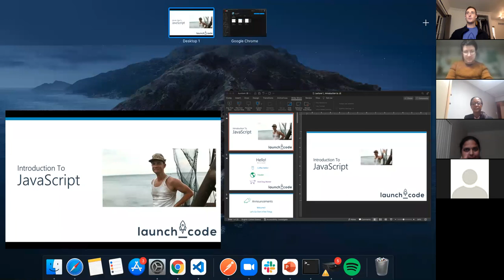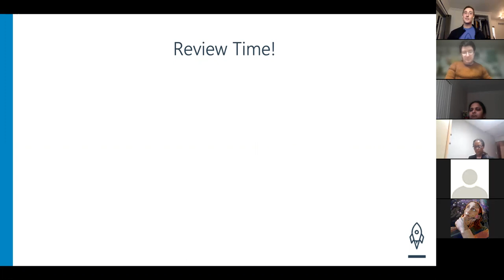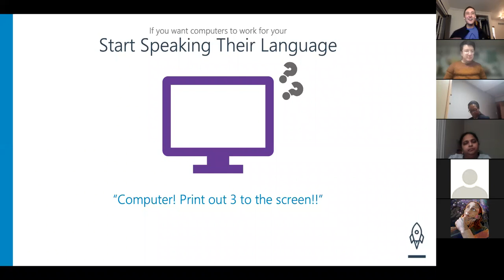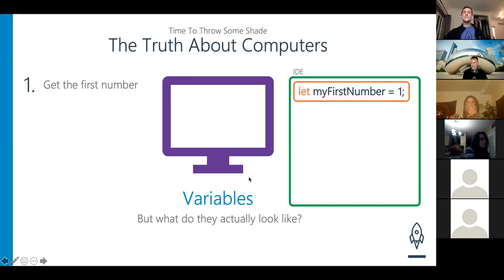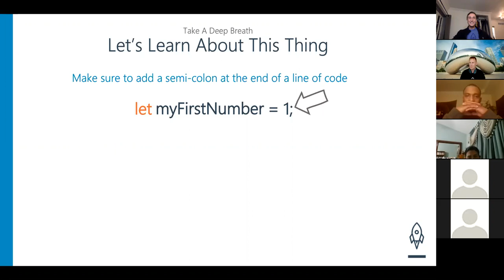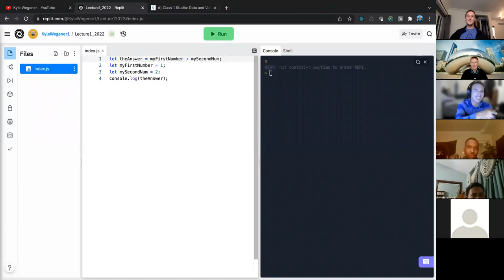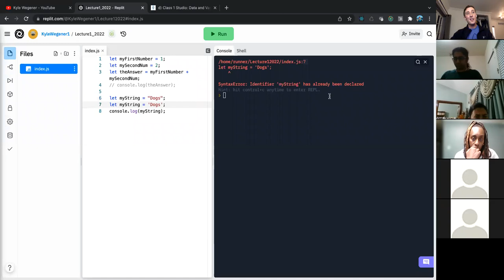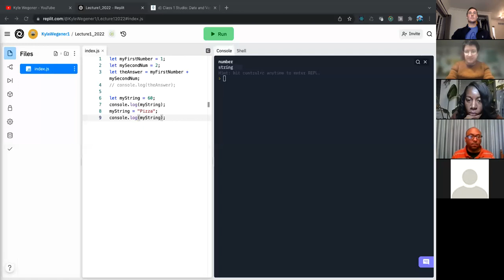Lecture 1: Introduction to JavaScript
Welcome everyone! In this video we are starting our coding journey with an introduction into Javascript, variables and data types.